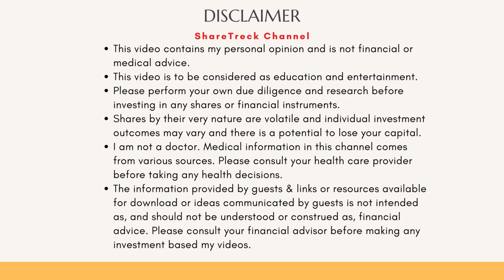Vertex went all in on Diabetes and is now starting to see success with VX-880.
Vertex has gone all in on Diabetes (T1D and T2D) by not only acquiring a and developing VX-880 but also acquiring Viacyte that has developed diabetes solution with its islet cell pouches. While Viacyte has an alliance with CRISPR for T1D and T2D therapies. Vertex also has direct alliance with CRISPR therapeutics for diabetes therapies. Overall given the size of the diabetes market, the subsequent string of therapy approvals for T1D and T2D will be very lucrative for Vertex.

Disease and therapy details are derived from news articles and publications by companies or research organizations. I am not a doctor but am facilitating dissemination of published information.